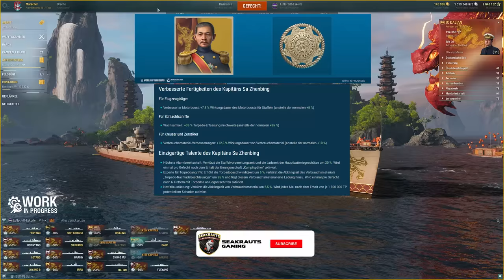So wird Update 12.0 - Gameplay + Infos - World of Warships [Deutsch]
▬ VIDEO Info▬▬▬▬▬▬▬▬▬▬▬▬
Wir zeigen Euch Update 12.0 vom PTS und versorgen Euch mit allen Infos zum nächsten Update!

Kapitel:
00:00 Intro
00:27 Vorabzugang US Hybrid-Schlachtschiffe
02:48 Gefechtsmodus Luftschiff Eskorte
05:23 Neue Sammlung & Einzigartiger Kapitän
06:57 Fertigkeiten & Talente Sa Zhenbing
08:45 Wasserbomben NL Kreuzer
09:31 Gewertete Gefechte Saison 10
10:19 Keilereien
10:57 weitere Änderungen & Inhalte
13:02 Ausführlicher Bericht "Aufklärungsschaden"
13:35 T11 "F" Funktion geändert

🔱1. Schritt🔱
klicke den World of Warships Promolink:

🏆Du erhältst:
+T3 Startschiff frei wählen
+1 Mio Kredits
+Premiumspielzeit
+Kapitän mit 6 Punkten

🔱2. Schritt🔱

🏆🏆Du erhältst zusätzlich:
+ Premiumschiffe (EMDEN und ab Stufe 6 die REPULSE mit Liegeplatz)
+25 spezielle verbrauchbare ökonomische Boni jeden Typs